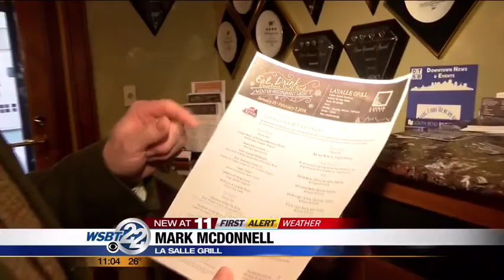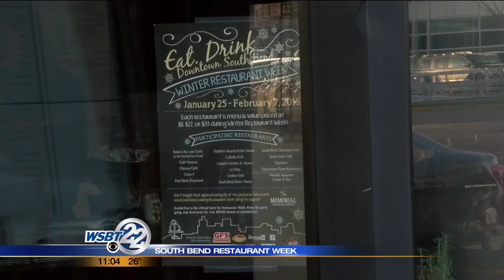Bon Appetit! DTSB sees increase in restaurant week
Restaurants participating in Downtown South Bend Restaurant Week are seeing more customers thanks to the warmer weather. _________________